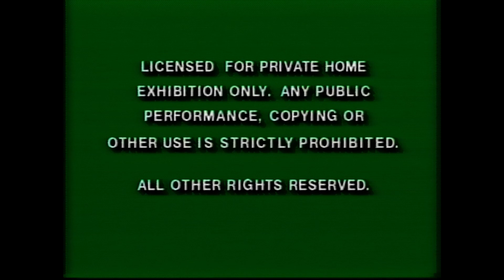Opening to The Rescuers Down Under 1992 VHS 60fps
Here's the VHS opening of The Rescuers Down Under